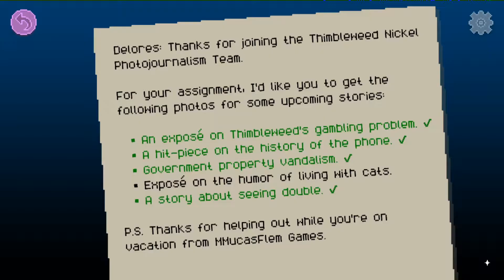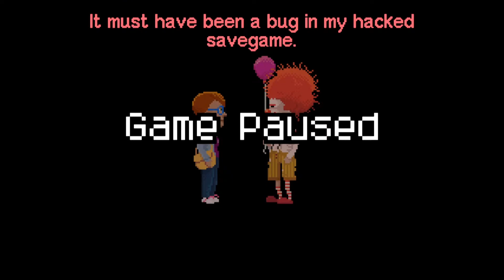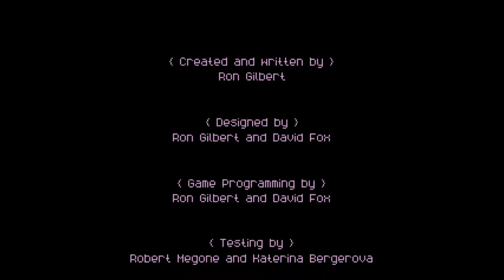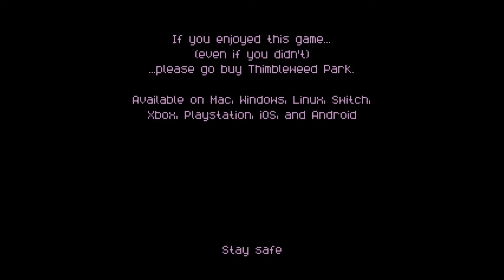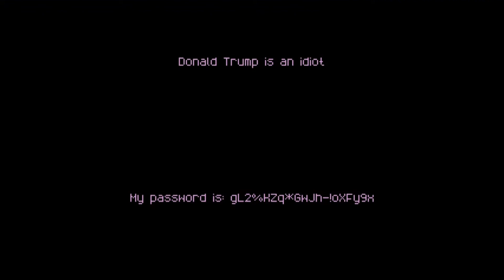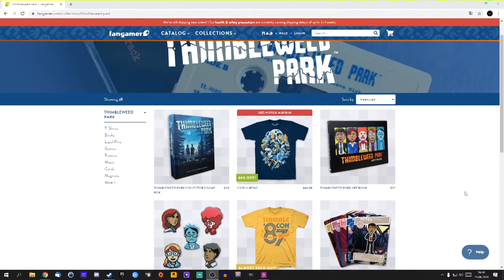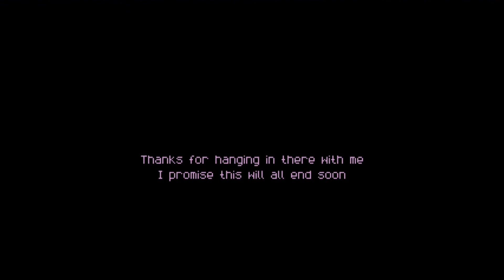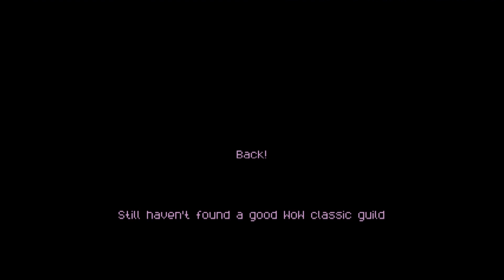Delores - A Thimbleweed Park Mini Adventure #011 - Endlich alle Fotos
Delores - A Thimbleweed Park Mini-Adventure
Point-and-Click-Adventure von Terrible Toybox für Windows.

Let's Play Delores - A Thimbleweed Park Mini-Adventure
Kommentiertes Gameplay von AteriorGames.